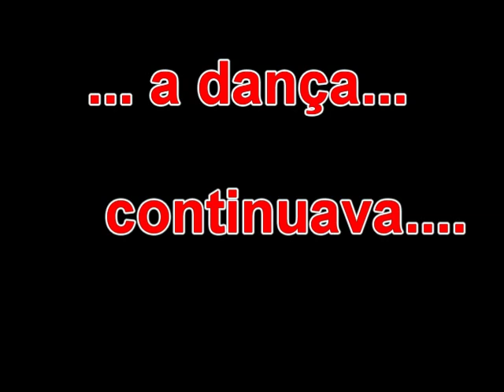COREOGRAFIA DE BACHATA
A escola de dança Passo Cubano apresentou no bar Mais Latino uma coreografia de Bachata com os alunos da turma de segunda-feira.